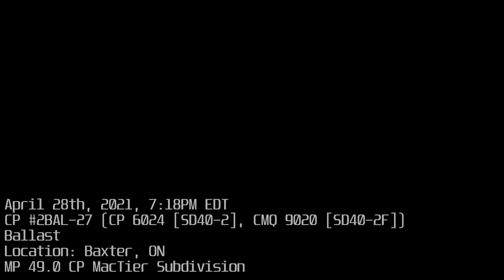CP 6024 + CMQ 9020 | CP Ballast Train 2BAL-27 at Baxter, ON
CP 6024 and CMQ 9020 duo to haul a partially loaded ballast train back up north to tie down in MacTier for the night. A friendly crew gave me an extra couple toots at the end as the locomotives bounce over the switch.

A big thanks to CJ and Trevor for the help on this one!

Chapters:
Intro 00:00 00:25
CP 6024 Ballast 00:25 01:42

Licensing for this introduction:
Credits:  Mindslip - 20 Below Zero

► FMD